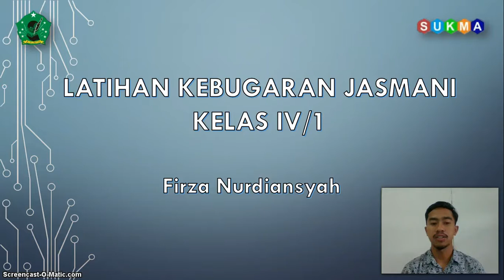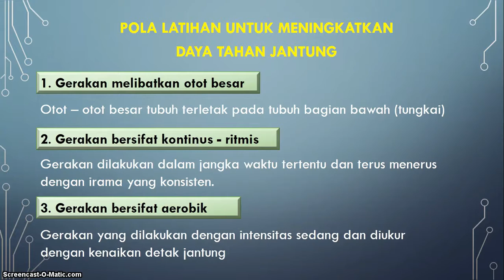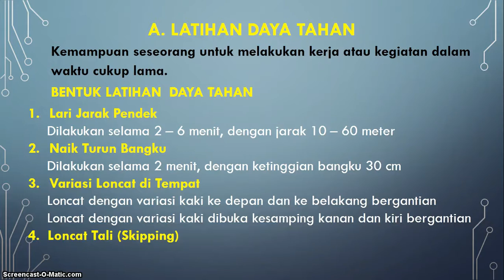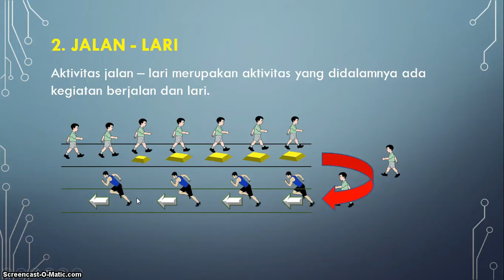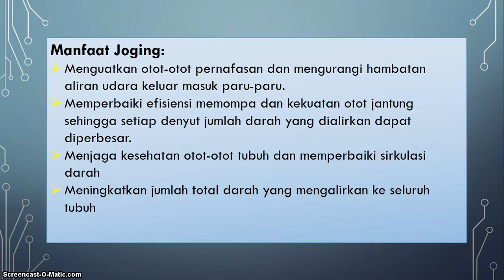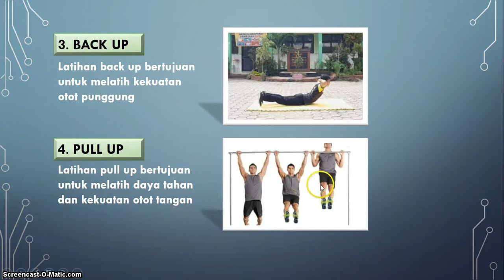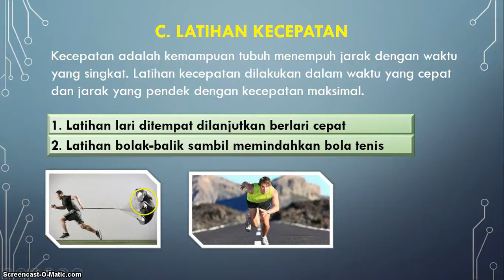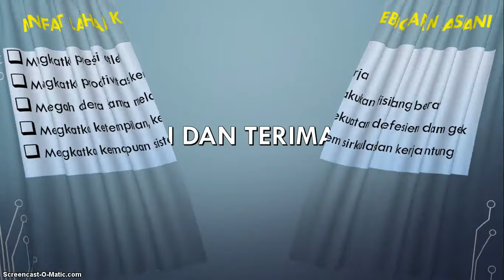BelajarbersamaSUKMA: Kelas 4 MI Islamiyah | PJOK | Latihan Kebugaran Jasmani